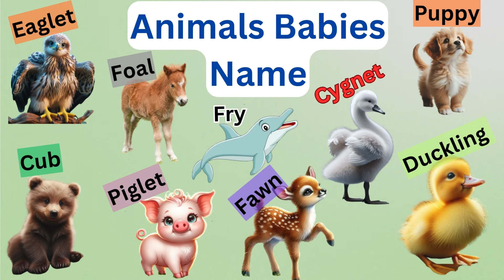Animals Babies Name For Toddlers | First Words for Babies | Learning Videos for Kids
Animals Babies Name For Toddlers | First Words for Babies | Learning Videos for Kids | English Vocabulary

In this video, we will learn the animal's babies' names of daily life. We learn some new words as we try to name the animals babies.

Babies, toddlers, and preschool will enjoy seeing real-life videos of the action words as Meow Kids TV says their names.

The Meow Kids TV creates fun teaching materials, such as kid's songs, educational games, educational videos nursery rhymes, and kindergarten for parents and teachers.